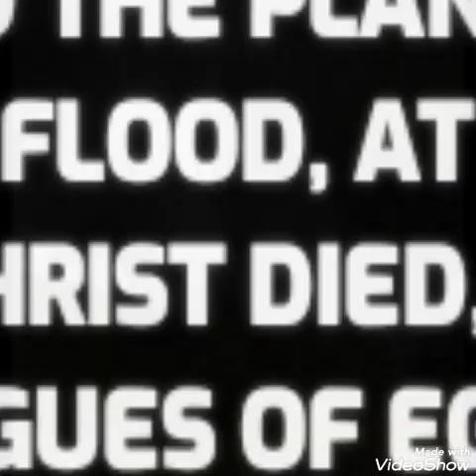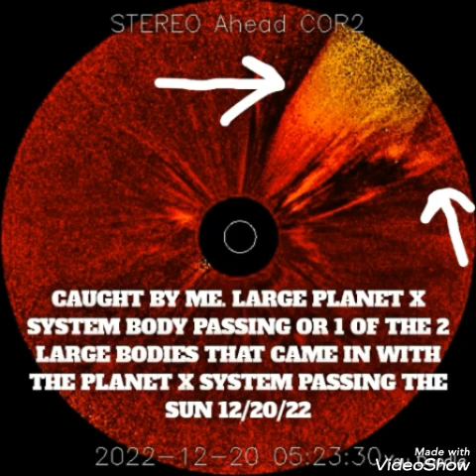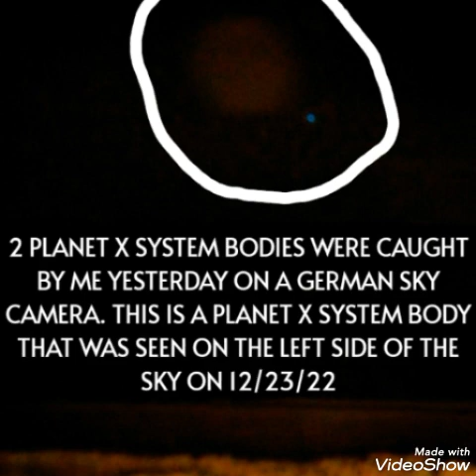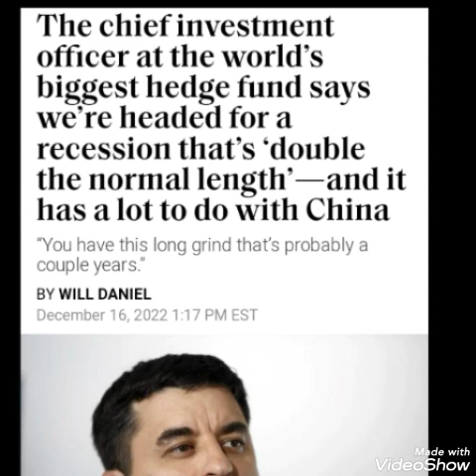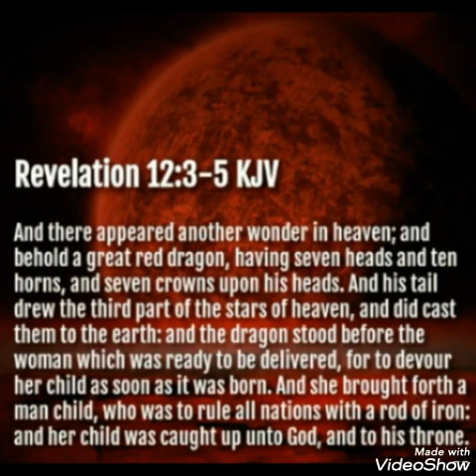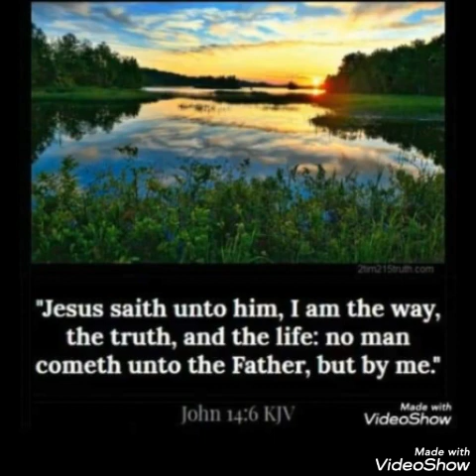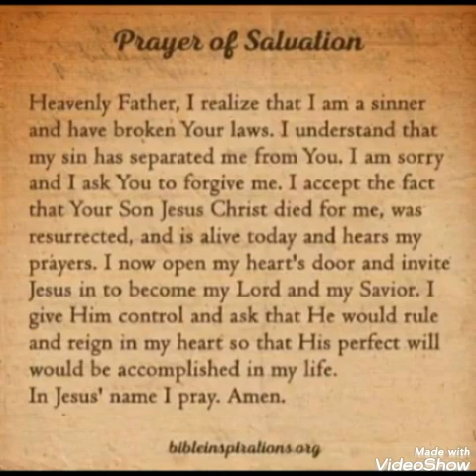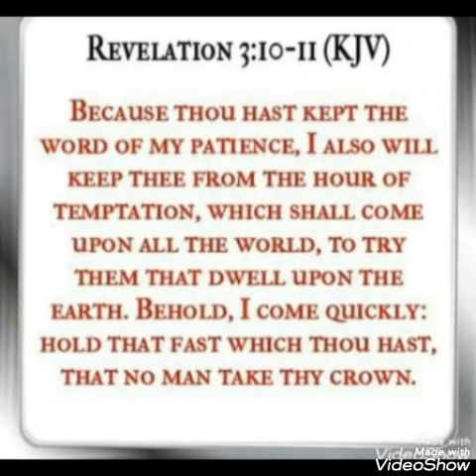VESUVIUS IS AWAKING (WARNING BEFORE WORMWOOD CAUSES CHAOS)INSIDER MIKE( RADIATION WAVES+DEBRI)READ👇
Today is now 12/27/22. it took me 4 times to make this...which took all day. finally lol i am showing as always the signs in the heavens that Jesus christ (known as yeshua in Hebrew, and called by many different names) warned to be seen before his second coming. Those signs specifically from the (planet x/ nemesis/ nibiru/ Biblical wormwood of Revelation 8/ red dragon (being planet x of Revelation 12) what NASA calls the planet 9 system evidence.. In todays video you'll see many pictures captured by me from NASA public cameras that look at the sun and around the sun. Also other pictures caught by me on different sky cameras showing planet x system bodies. The audio for this video is insider mike from around the worlds interview with pastor Paul Begley from the date December 8th 2022... It's weeks old audio though I'm sharing the audio due to the importance of what like spoke that's coming especially by next year 2023. We have massive waves of radiation not including planet x system debri inbound. Things will intensify globally with the heavy radiation coming that will mame animals+humans both sick alike. As we're already being hit daily by planet x system radiation along with solar radiation and gamma ray burst red band waves of pure cosmic radiation... And a gamma ray burst in simple terms is a star that exploded thousands of years ago and its waves have been hitting earth the past few years as they started to slam earth not long after insider mike warned of them and now mainstream media is admitting we're being hit by cosmic radiation waves. Though what's coming in 2023 is from a different source of energy waves and they will be extremely strong meaning massive quake and volcanic and health issues of all kinds are on the horizon.. You'll see planet x system evidence from multiple different peoples footage from their pictures and video captures. And evidence by me...also I'm showing as a very serious issue that was brought to my attention by a friend from Italy, Leo capasso told me that his friend sent him footage of Mount vesuvias in Italy starting to smoke and open up cracks while smoking. So I got a video clip from his friend also from someone else on youtube that shows smoke coming out of Mount vesuvias and multiple baby quakes hitting around vesuvias... Which is a very big warning to me as there's an old prophecy not in the bible, though it's a prophecy that says before planet x will do what it'll do to earth first vesuvias shall start erupting. Well vesuvias is preparing to erupt sooner or later it seems as all the volcanoes around it like Etna are all already blowing so it's only a matter of time now. My friend Leo from Italy told me his own mayor told him to SHUT UP and stop scaring people around his town which to me that may or seems like a sellout coward not wanting to warn their people. This is extremely big news and must be made public. As the planet x system and planet x coming in is awaking super volcanoes. Ones WAY BIGGER than Hawaii's mona lua though mainatream media hides those truths because they are told to shut up. Plus more. Audio is not from pastor pauls channel as I don't wanna get hit with a copyright strike sharing his videos so the audio is from insider mikes site called ( the council of time ) on soundcloud. Newcomers, Jesus Christ is the only way to God and heaven ( John 14;6) and the only way to escape the judgement coming( REVELATION 3:10/ REVELATION 12:5/ 1 THESSALONIANS 4/ 1 CORINTHIANS 15/ john 14:3- bible references.) Pray if you have not accepted Jesus (yeshua) as Lord read BELOW my video in my pinned comments section.

Credits to friend in Italy Leo capasso showing me his friends footage at Mount vesuvias.